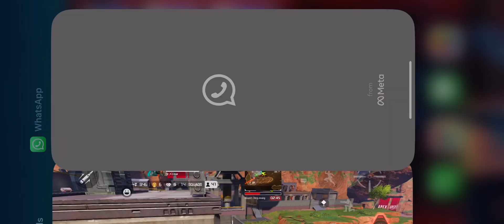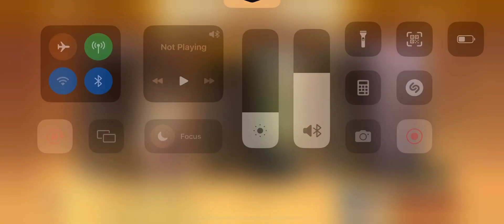apexlegends 15 kills domination